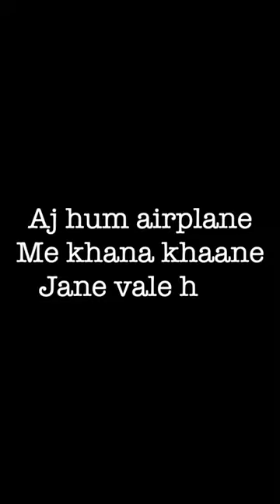Restaurant in an Airplane